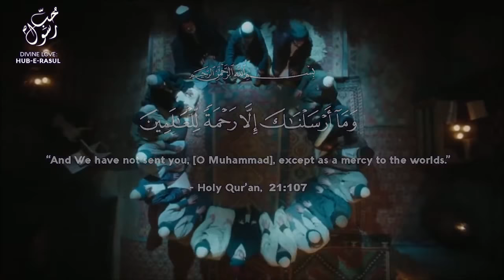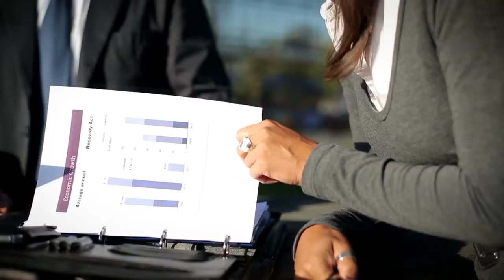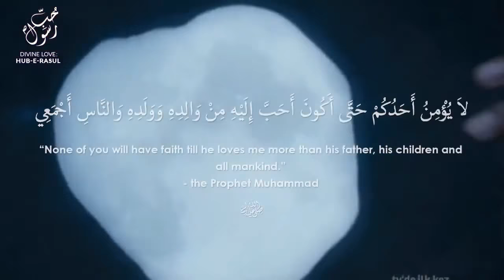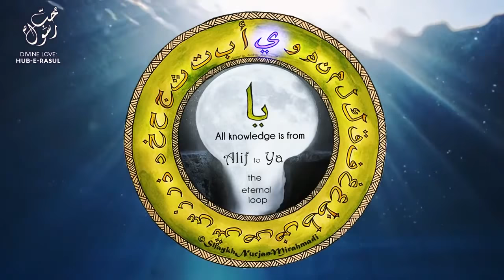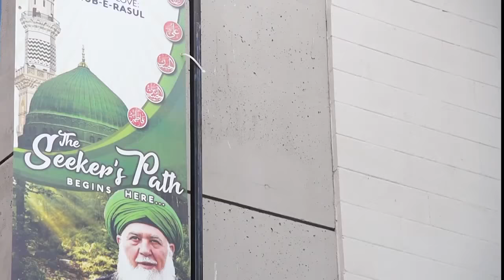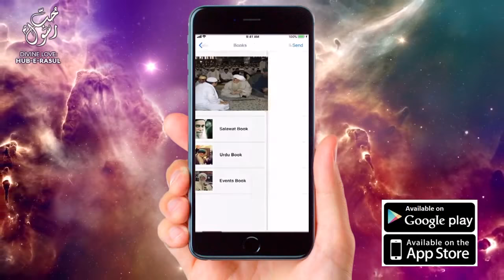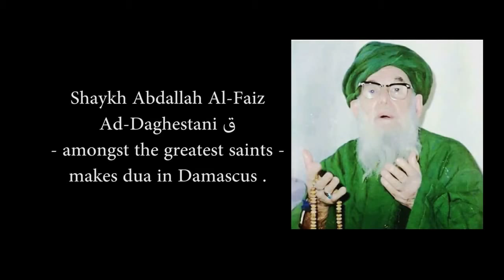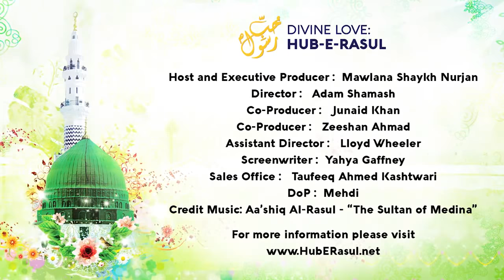Secrets of YaSeen Ya and Seen E41🌹Divine Love Hub E Rasul Sufi Meditation Center